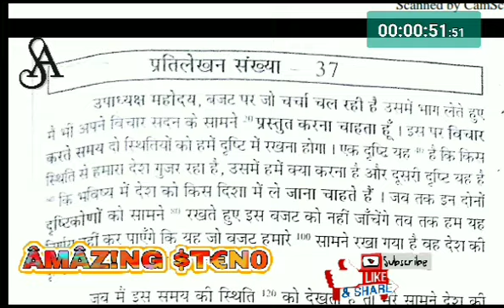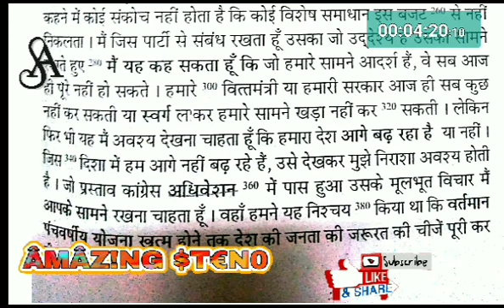Ex-37 @90 wpm Hindi RG KHAND 1 DICTATION